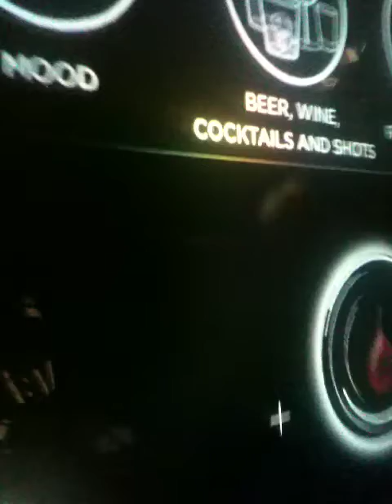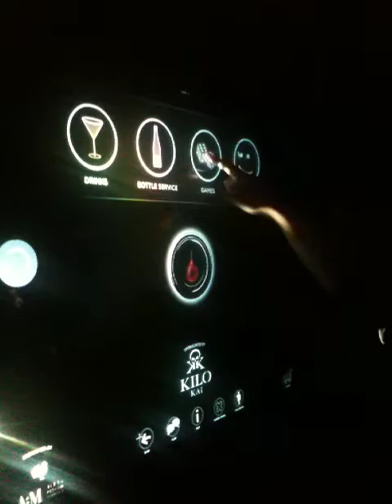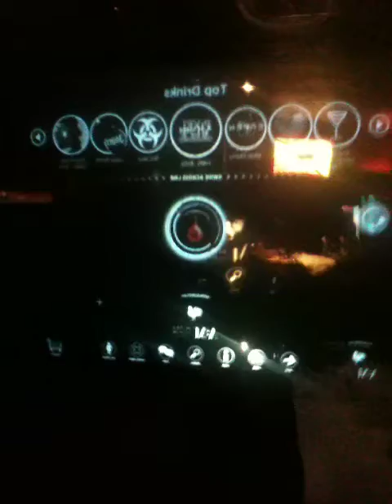iwall in action.MOV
Touch Taste technologies "Minority Report" style iWall in use at the Chicago beta-test site.

A 5-D reverse projector throws images against a 8' x 6' glass wall infused with multi touch sensors. The result is a stunning interactive presentation where the images on the glass appear to float in the air and respond to the users touch.

The application in use is the TouchLife drink ordering and entertainment app for Nightclubs and Bars (Minority Report for Beer...). There are are several other applications in beta for gaming, hotels, stadiums, education and medicine.